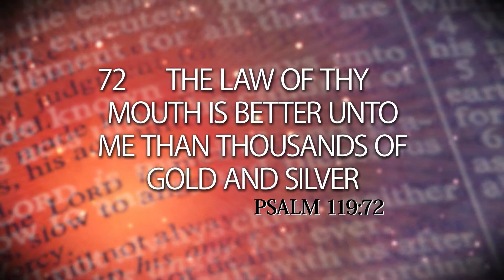The Gospel is Gold - Episode 079 - The Church at Ephesus (Revelation 2:1-7)